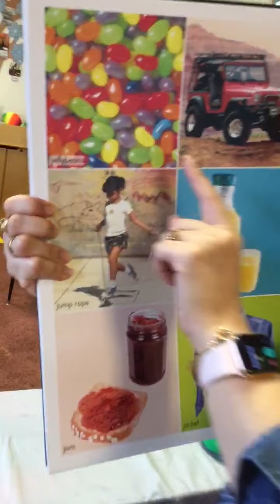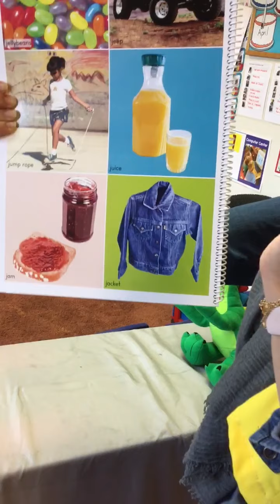May 26, 2020 NEGD Part 2